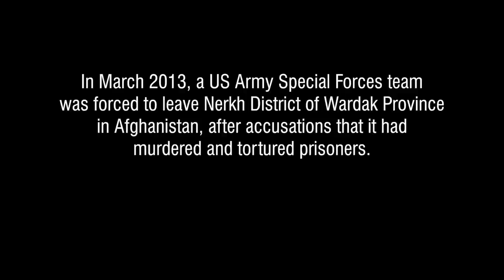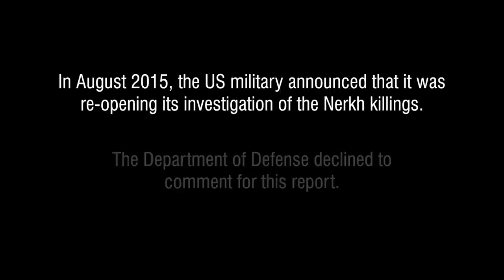US Special Forces May Have Gone On a Murder Spree in Afghanistan—Did the Army Cover It Up?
In March 2013, a US Army Special Forces team was forced to leave Nerkh District of Wardak Province in Afghanistan, after accusations that it had murdered and tortured prisoners.

After the Special Forces left, locals found bodies buried outside their base.

At the time, a local man named Qandi, who had been arrested by US forces in Nerkh in 2012, was still inside the main detention center in Bagram. He was released on October 12, 2013. This is his story.